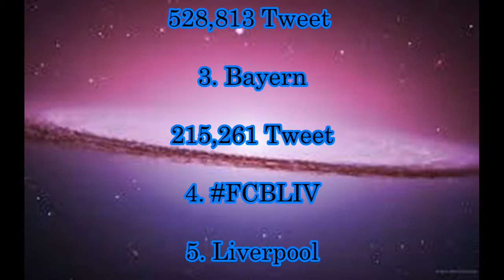Bayern, FCBLIV,Liverpool, instagramdown, Maischberger,WhatsApp,Neuer,Kovac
Geld verdienen! Point site moppy
Um dich vorzustellen, sei glücklich! Hapitas